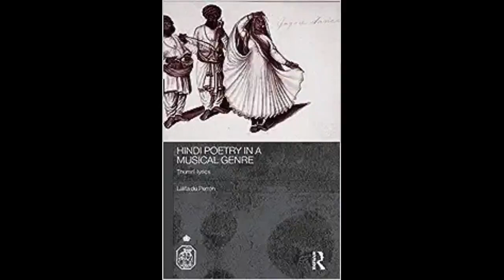Naina Devi | Lec Dem: Light Classical Music: Thumri, Dhamaar, Hori, Tappa, Dadra, Kajri, Chaiti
This comes via the NCAA and as always, the labelling on the recordings is perfunctory at best. It is marked as an ICCR audio cassette: "The audio records the light classical music performance. One of the performance [sic] is by Smt. Rasoolan Bai."

It has three brilliant performances by Begum Akhtar, Rasoolan Bai and Siddheshwari Devi which must have been one side of the audio cassette, followed by what appears to be a Lec-Dem by Naina Devi. It has some very well-chosen short recordings and it was a very pleasurable exercise to try and identify them.

Need to revisit those marked === yet, viz 19:15, 24:48, 26:34  I had wanted to spend some time on these as there is nothing more pleasurable than trying to identify performances one thinks one otherwise knows – or should, at least.

All in all, it's an excellent overview and introduction.

00:32 Begum Akhtar Koyaliyaa mat kar pukaar

03:27 BGAK maar kataar

04:02 Zohra Bai Agrewali Sohini

04:32  Begum Akhtar [Thanks to Aneesh Pradhan for helping identify this]

04:58 Siddheshwari – khel rahe rang hori

05:33 BGAK kate naa birhaa kii raat

06:08 Barkat Ali Khan: tum raadhe bano shyaam

07:02 BGAK: Bihag saanvali saloni

08:32 Jafar Hussain Khan Badauni: khusro nadiya prem ki

10:11 Haveli Sangeet Vallabhdas Bapodra

11:43 Yunus Hussain Khan – Hori dhamaar Braj me udat gulaal Pilu

13:02 Siddehshwari – Khelat rahe rang Holi Pilu

16:41 Babul moraa – Rasoolan Bai [Thanks to Aneesh Pradhan for helping identify this]

18:02 Zohra Bai Agrewali Sohini

19:15  Begum Akhtar Ab ke saavan ghar aajaa

20:20 Begum Akhtar ghazal Jigar Moradabadi

22:38 Rasoolan Bai Behali ve saari raat

24:08 ? Chaiti by whom?

24:48  Naina Devi Chaiti

25:34 Kajri Girija Devi

26:34 Dadra Siddheshwari Devi* tod laayii raajaa jamuniyaa kii Daar

28:03 BGAK

I will be grateful for any corrections.